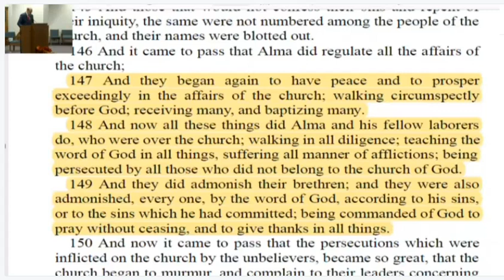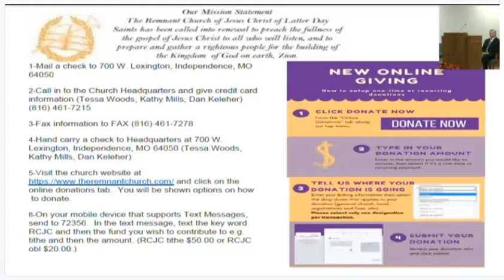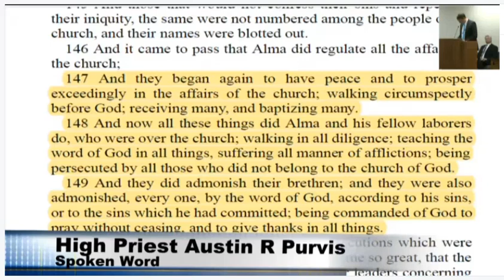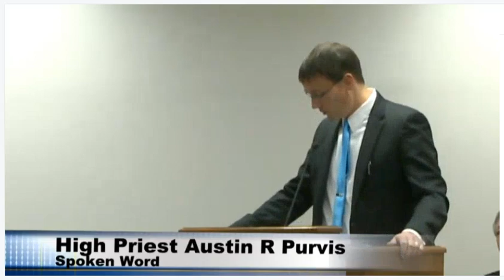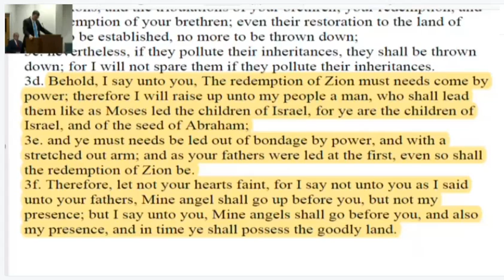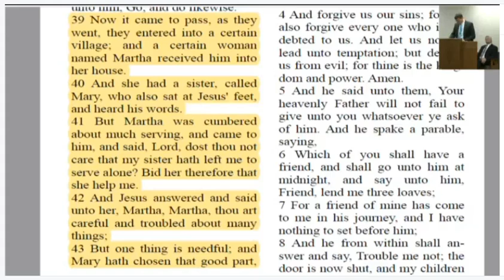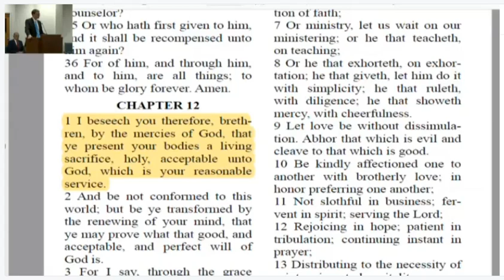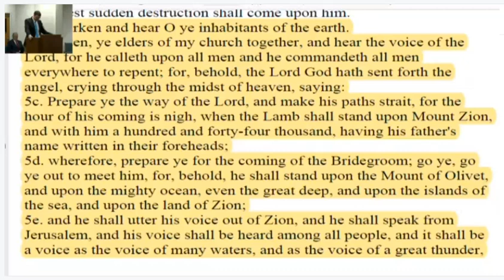High Priest Austin Purvis, "Give Thanks In All Things